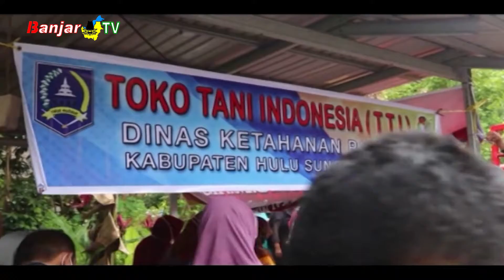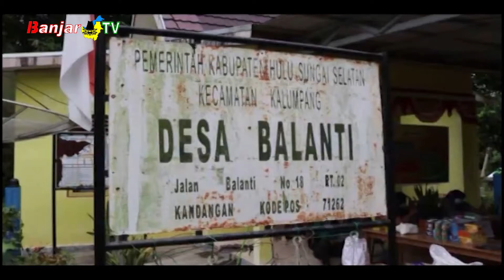OPERASI PASAR MURAH DIGELAR 11 KECAMATAN DI HSS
Dinas Perdagangan dan Dinas Ketahanan Pangan Hulu Sungai Selatan menggelar operasi pasar murah dan bazar toko tani Indonesia di 11 Kecamatan, sebagai wujud kepedulian kepada masyarakat.